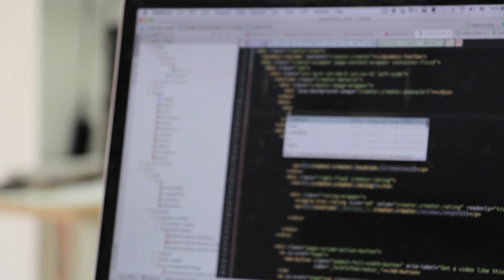AGI: When AI Exceeds All Limitations!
We are not far from creating a consciousness for AI that has no limitations. This will transform our lives forever. Check out today's epic video to find out how AGI will soon become a reality!